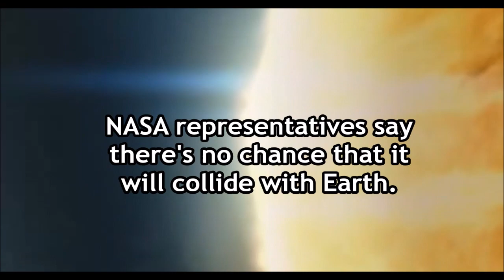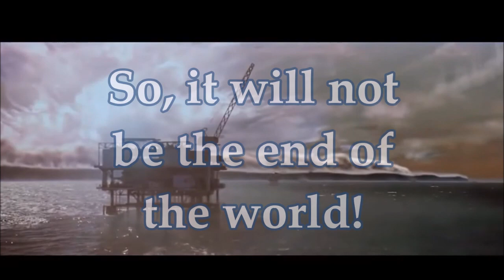Will an Asteroid really End the World on February 1, 2019? | Rumors Explained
Supposedly, a big asteroid will hit the earth on January 1, 2019, wiping out all life. Is this true? We all hope not. Find out now by watching the full video!

Credit to:
Space.com